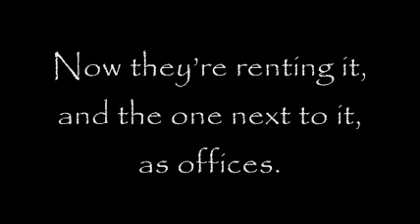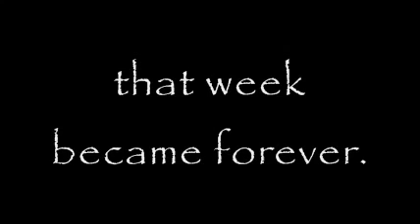Κωνσταντίνος Καβάφης Ο ήλιος του απογεύματος